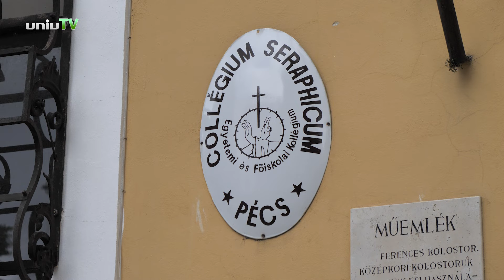Véradás és újraélesztés képzés a Szeráf Koliban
Véradással egybekötött újraélesztés képzést szerveztek a Pécsi Tudományegyetem diákjainak a Collegium Seraphicumban.
A PTE és a Magyarok Nagyasszonya Ferences Rendtartomány még februárban kötött együttműködési megállapodást, ennek része a Collégium Seraphicumban folyó munka támogatása is.
 A megállapodás segítségével a 90 egyetemi hallgatónak otthont adó kollégium Ferences Szakkollégiummá alakult, melynek első programjaként szervezték meg egy újraélesztés képzést a Pécsi Tudományegyetem Egészségtudományi Karának oktatói segítségével. Az oktatásban Prof. Dr. Betlehem József rektorhelyettes is részt vett, aki az Egészségtudományi Kar Sürgősségi, Egészségpedagógiai és Ápolástudományi Intézetének intézetvezetője is.